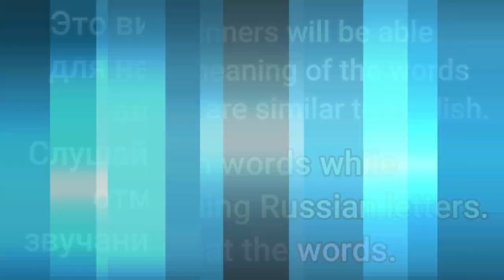Russian for beginners/ Английский для начинающих/СЛОВА/WORDS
Hello and welcome to the Practical Russian Course for beginning students.

This is the perfect video to get started with the Russian Language and to develop Russian fluency.